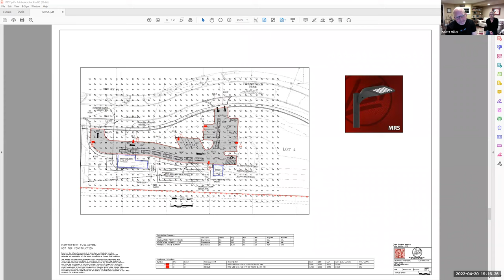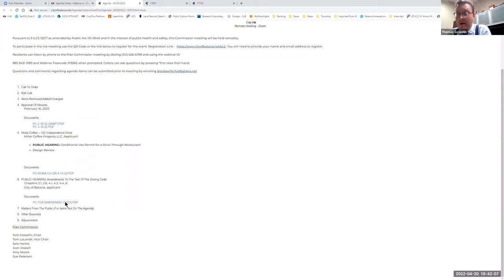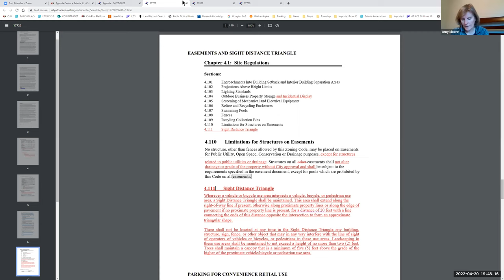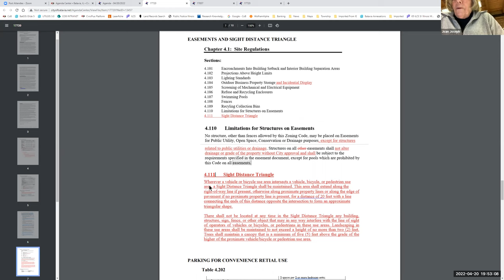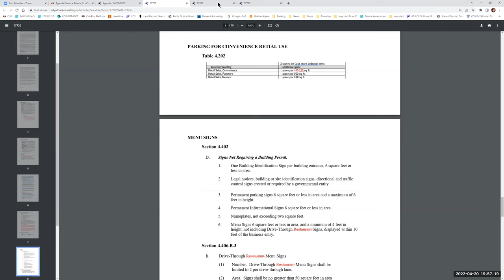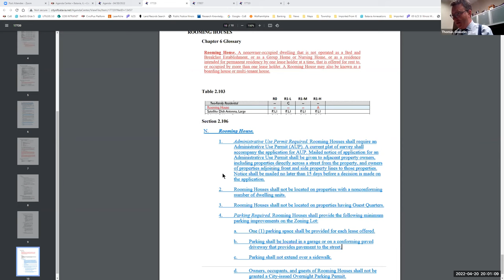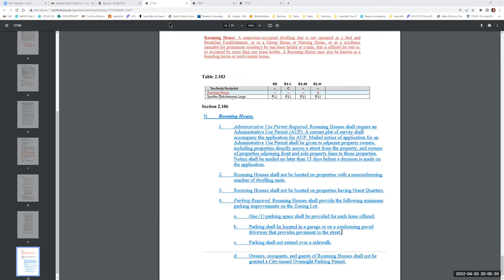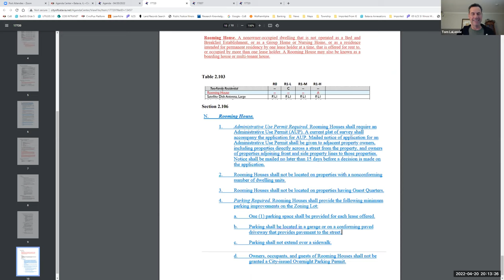Batavia Plan Commission 4-20-22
Recorded zoom meeting of the Batavia Plan Commission, April 20, 2022